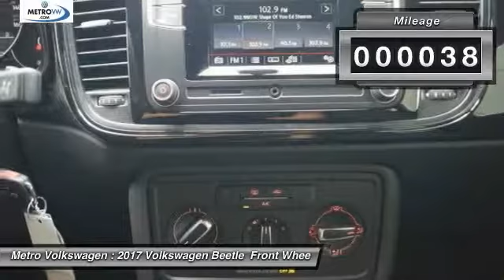2017 Volkswagen Beetle Irving TX, Grapevine TX, Arlington TX, Dallas TX, Frisco TX HM631279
2017 Volkswagen Beetle 1.8T S

Metro Volkswagen
2035 W Airport Fwy

Look no further! Here at Metro Volkswagen, we have the vehicle you are looking for! This Volkswagen includes: HABANERO ORANGE METALLIC ROADSIDE ASSISTANCE KIT MONSTER MATS W/LOGO RUBBER MAT KIT Floor Mats *Note - For third party subscriptions or services, please contact the dealer for more information.* Everyone hates the gas pump. Skip a few gas stations with this super fuel efficient VolkswagenBeetle. The Volkswagen Beetle 1.8T S will provide you with everything you have always wanted in a car -- Quality, Reliability, and Character. You could keep looking, but why? You've found the perfect vehicle right here.